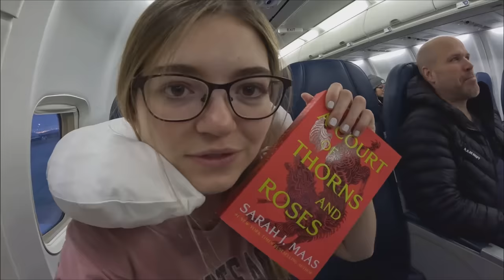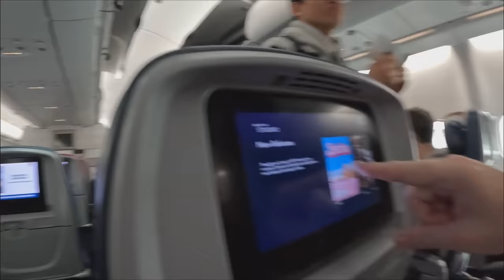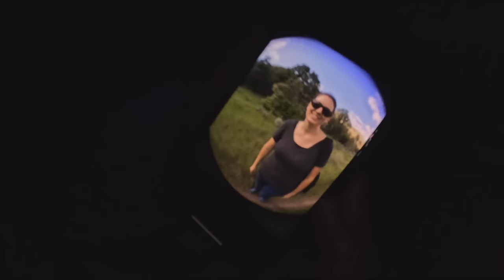24 HOURS ON AN AIRPLANE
I spent 24 hours on an airplane...
Yup, you heard it right. My family and I vlogged this crazy travel adventure to Kilimanjaro Africa where we would hike the tallest freestanding mountain in the world! Our flight was soo long and we actually ended up surpassing 24 hours of travel!

XOXO
-Jordan